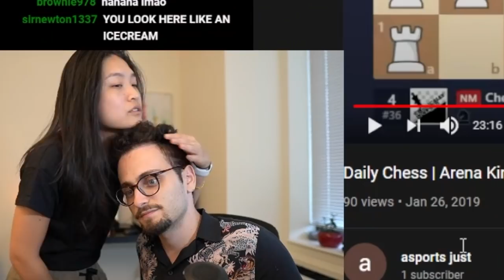WTF - Levy’s Old Hair?!